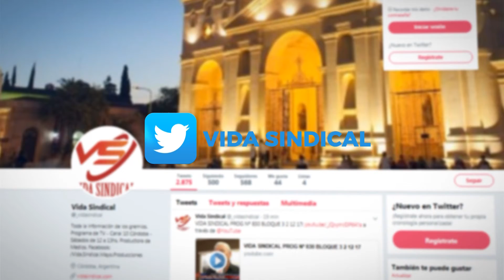Vida Sindical - Programa 09/03/19 - Bloque 2